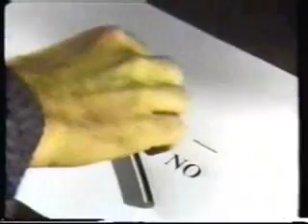Manuel Bustos y el NO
Manuel Bustos aparece en la franja del NO.